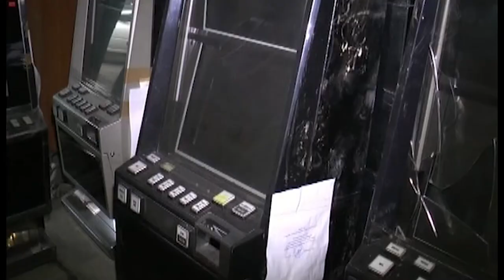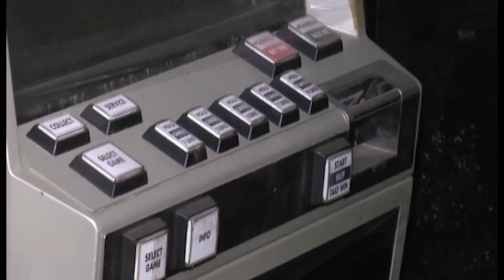14 10 2017 г Новости МВД РА x264